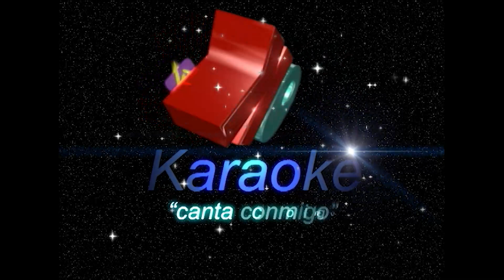Resumen de las noticias provinciales del miércoles 15 de marzo del 2023.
-Las organizaciones  sindicales y populares de la provincia de El Oro y del país este 15 de marzo realizaron  movilizaciones y  plantones con el fin de exigirle al gobierno que se garantice de mejor manera la seguridad de la ciudadanía.
-El colapso de la vía que une a diferentes parroquias del cantón Pasaje ha despertado en los habitantes la capacidad de crear nuevas rutas para su movilización debido al deslave provocado por el desbordamiento de la quebrada